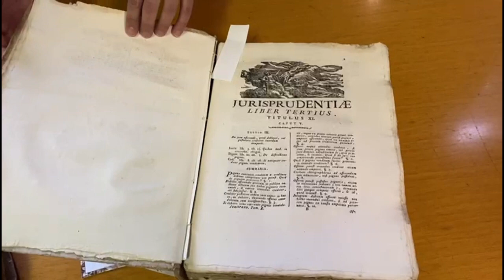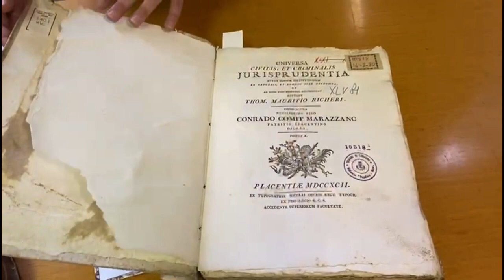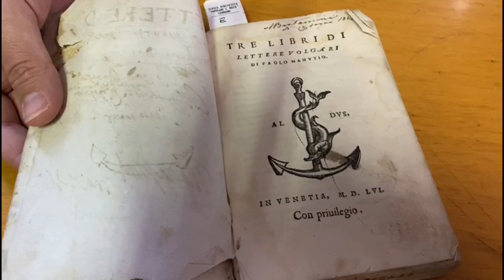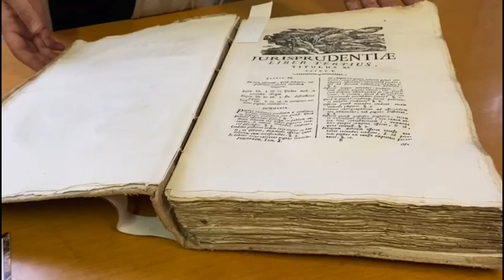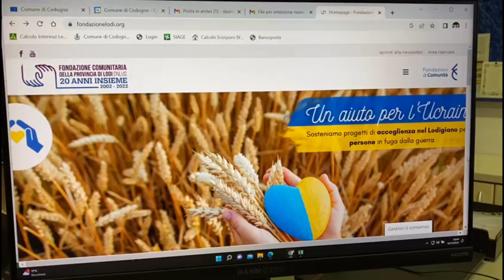Codogno e i suoi tesori